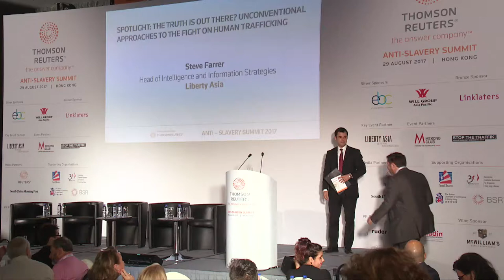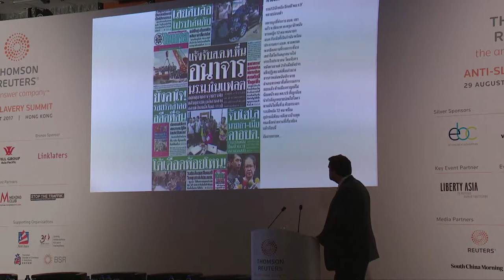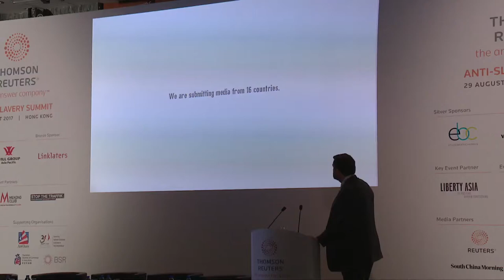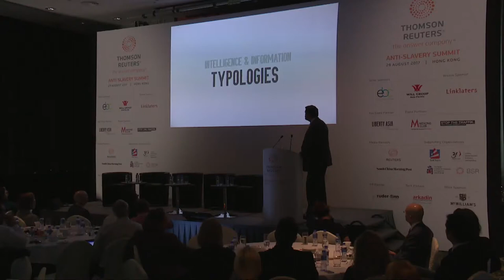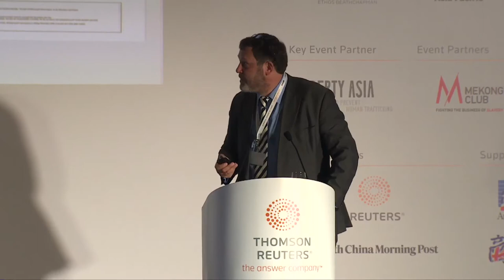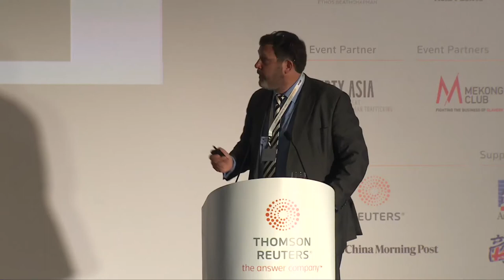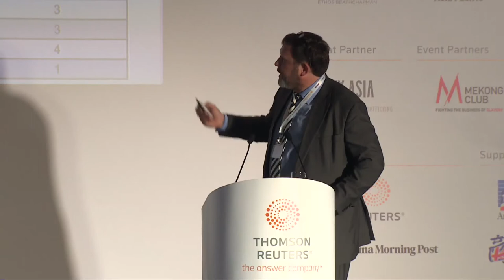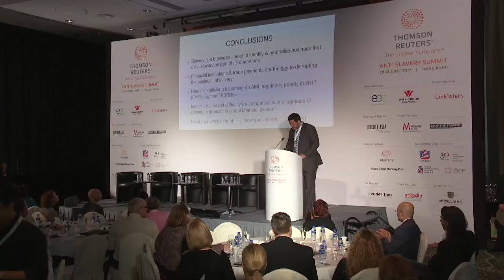Thomson Reuters Anti-Slavery Summit 2017 – Approaches to fight human trafficking spotlight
Spotlight session by Steve Farrer, Head of Intelligence & Information Strategies, Liberty Asia, which explores how the sharing of information and access to databases can fight human trafficking. Presentation made at the Thomson Reuters Anti-Slavery Summit 2017 on 29 August in Hong Kong.